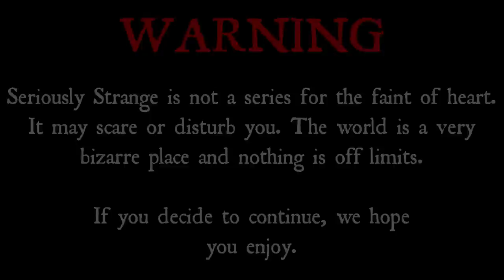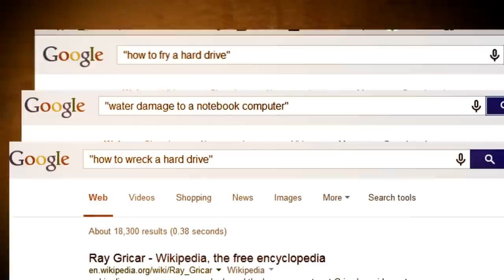CREEPY UNEXPLAINED DISAPPEARANCES [PART II] | SERIOUSLYSTRANGE #20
Got an idea for an upcoming episode? Follow and tweet it to me

CHAPTERS:
0:00 INTRO
0:50 RAY GRICAR
3:47 LOUIS LE PRINCE
5:50 LEAH ROBERTS